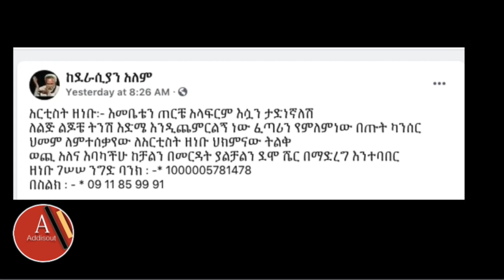Ethiopia: ለሃጫሉ ገዳይ ጥላሁን ያሚ እድሜ ልክ እስራት በቂ ነው ? ላምሮት ከማል ለምን አልተፈረደባትም ? የፍርድ ውሎ አዲስ መርጃ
Ethiopia: ለሃጫሉ ገዳይ ጥላሁን ያሚ እድሜ ልክ እስራት በቂ ነው ? ላምሮት ከማል ለምን አልተፈረደባትም ?  የፍርድ ውሎ አዲስ መርጃ  | Lamrot Kemal | Addis Mulat | seifu on ebs | Hachalu Hundessa new music 2021 | Tigrai | Amhara | ESAT ELETAWI